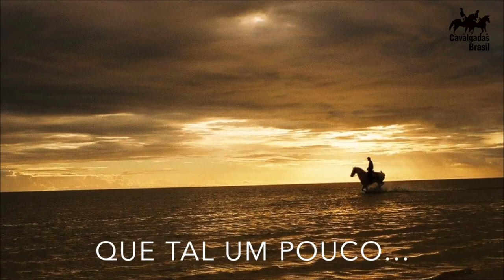Férias a cavalo | Cavalgadas Brasil e Hipismo&Co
Que tal fazer uma viagem com cavalgadas em lugares maravilhoso?
A Cavalgadas Brasil tem pacotes para vários destinos todos com cavalos disponíveis para você aproveitar suas férias cavalgando.